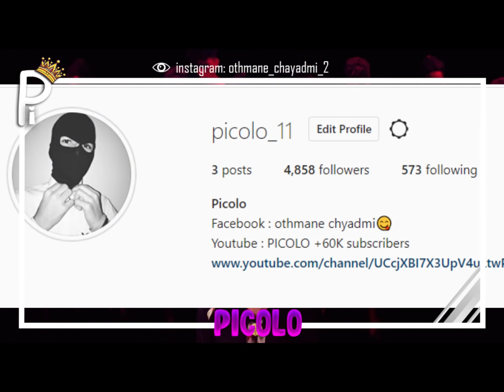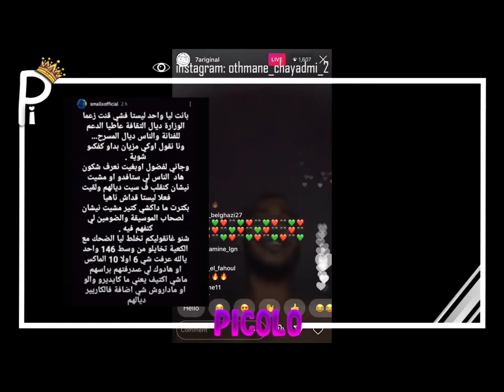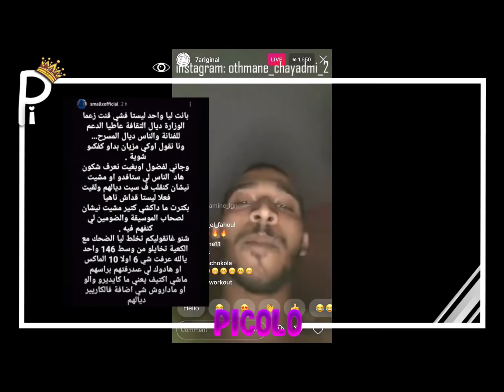الروابة هجموا على الحكومة 🔥مليار و 400مليون 💸💸 Dizzy dros يهاجم نعمان الحلو 😱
عدد المشتركين في القناة عند رفع الفيديو :
"65000👌

7ari
7ari hasta la vista
7ari lbayda mon amour lyrics
7ari 3aym
7ari choukran
7ari midalia
7ari lbayda mon amour reaction
7ari l'oseille
7ari next level
7ari reaction
7ari live
7ari amigo
7ari ok
7ari opla
7ari ok lyrics
7ari 3aym
7ari choukran
7ari - midaliya
7ari chokran paroles*
7ari l'oseille
7ari drawing
7ari wikipedia

dizzy dros moutanabi
dizzy dros youtube
dizzy dross
komy ft dizzy dros
dizzy dros - moutanabbi
moutanabi dizzy dros
mutanabbi dizzy dros
dizzy dros photo
dizzy dros style
dizzy dros chwaya
dizzy dros mutanabbi mp3
dizzy drowsy symptoms
dizzy dose
dizzy dress
dizzy dress descendants
dizzy drops
dizzy droid
dizzy dros noaman lhlouf
dizzy droid toy
dizzy dropper rct3
dizzy dropper ride
dizzy droid assembly
دعم الفنانين المغاربه والجنس
دعم الفنانين المغاربه في
دعم الفنانين المغاربة
moro vs diibf
moro vs diib digital
moro vs diib reviews
moro vs diibaratkan
moro vs diib answer
moro vs diibear
moro vs diib ui
moro vs diib youtube
moro vs diibridismo
moro vs diibinc
moro cb4gang
moro cb4
moro cb4gang 2020
moro cb4 live
moro cb4 ay ay
morinking vs moro cb4 ki jaat kom klach
moro freestyle cb4
moro cb4 hal9a akhira
moro cb4gang demon
moro cb4gang amana
moro cb4g
moro cb4 reaction
moro cb4gang 2019
moro cb4gang famila
moro godzilla,
moro solo,
moro remix,
moro reaction,
diib
diib clash moro
diib dojo
دعم الفنانين المغاربه ضد
دعم الفنانين المغاربه مع